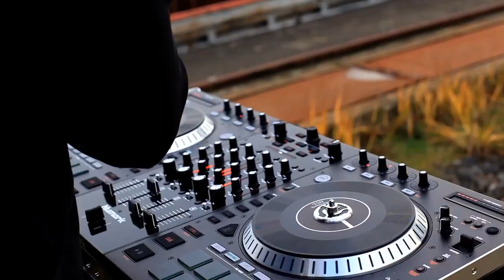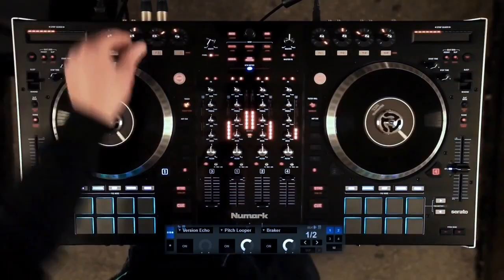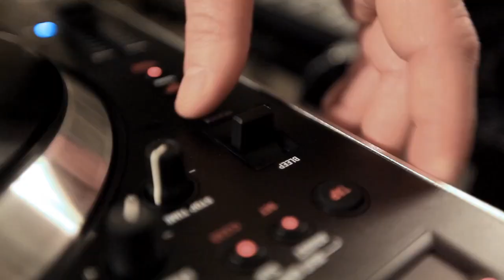NUMARK NS7II : Arkaei aux commandes ( La Boite noire )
Dans cette vidéo Arkaei joue sur le contrôleur Numark NS7II et Serato DJ. Filmé en Allemagne, Arkaei utilise les "touch-activated controls", les pads MPC et les plateaux motorisés pour mélanger des rythmes percutants avec des transitipns techniques de haute volée.
- Larges plateaux 7 pouces avec moteurs à entrainement direct, ultra sensibles et précis, d'une résolution de 3600 points par rotation (possibilité de réglage du couple)

- Chassis robuste entièrement métal

- Table de mixage 4 voies autonome (fonctionne avec ou sans ordinateur) avec EQ 3 bandes

- Carte audio 24 bits de type professionnelle intégrée avec sorties XLR symétriques

- 16 pads de type MPC rétro-éclairés par LED RGB avec 10 modes point cue, auto/roll, boucle, échantillon et slicer

- Potentiomètres de filtres, EQ et effets capacitifs, sensibles au toucher

- Feutrines et disques vinyles d'origine pour un contrôle et un ressenti inégalés, idéal pour le scratch

- Fonctions synchro, keylock, pitch control, beat grid, tap tempo, bleep, reverse, start and stop time...

- 4 entrées ligne RCA, 2 entrées phono preamp + 2 entrées microphone combo XLR/jack 6.35mm

- Bandeau de recherche et de positionnement tactile

- Section de navigation dans la bibliothèque musicale ultra complète avec option de visualisation

- Logiciel Serato DJ®

- Contrôles d'effets iZotope® dédiés

- Crossfader CP-PRO avec course ajustable

- Sorties Master et Booth RCA + sorties casque jack 6.35mm + jack 3.5mm